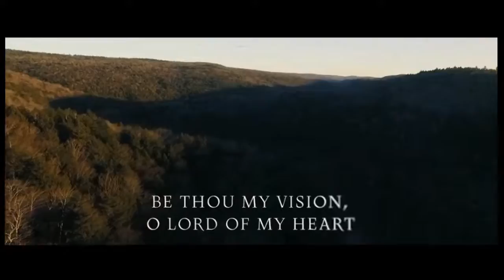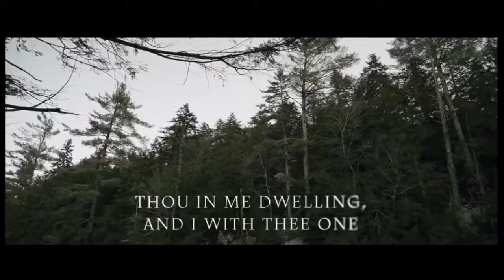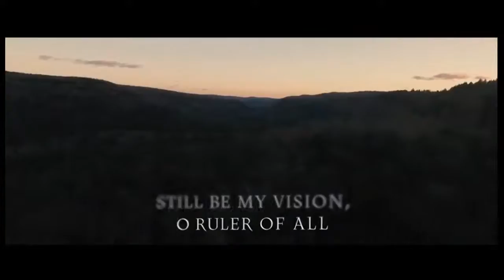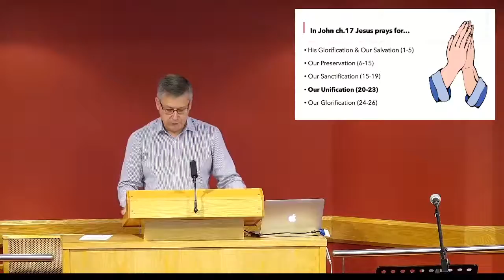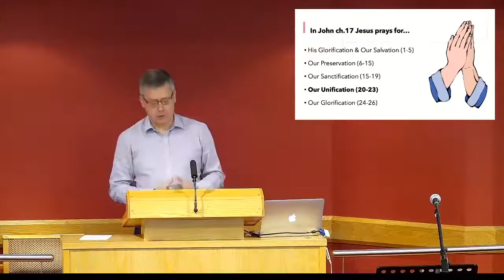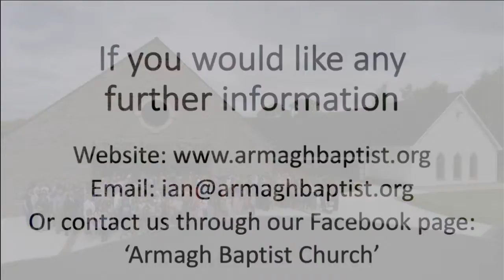Armagh Baptist Church Sunday 23rd August 2020